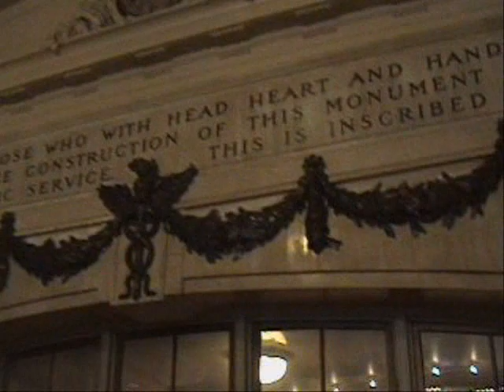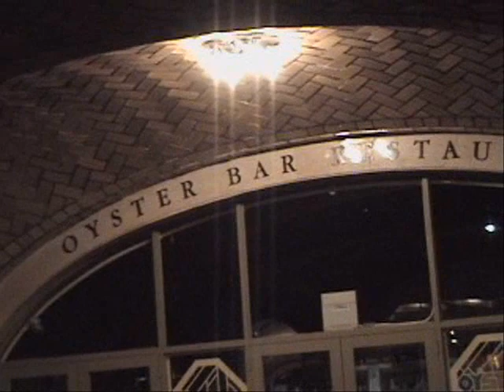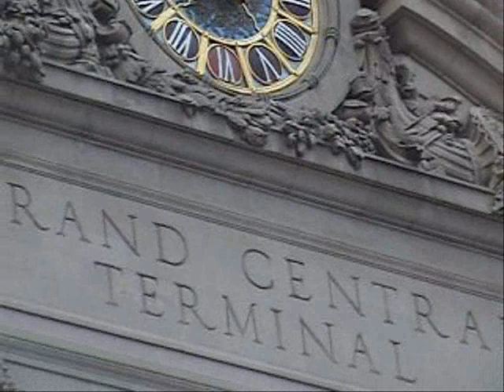Ben's Tours--Grand Central Terminal, NYC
Each installment of Ben's Tours takes you on a visit to a special place. This time join me at the heart of New York City and hearken back to the heyday of American rail travel in Grand Central Terminal. **Please note this is a repost of an older clip I accidentally deleted from the group the other day**